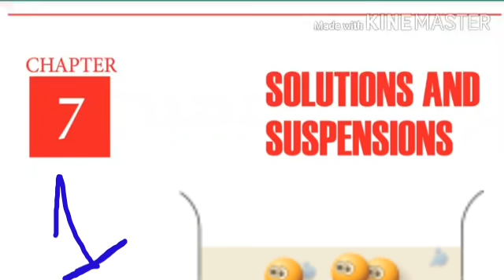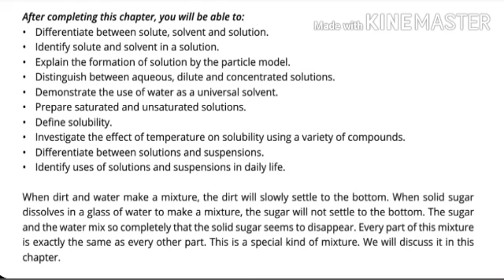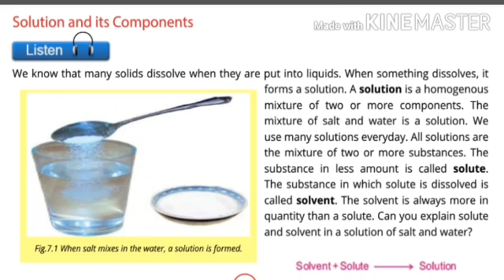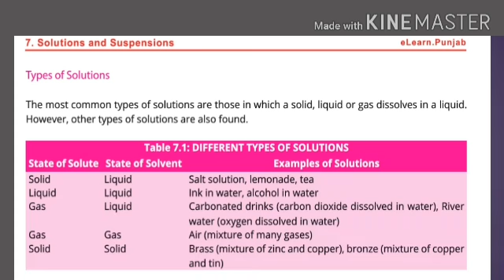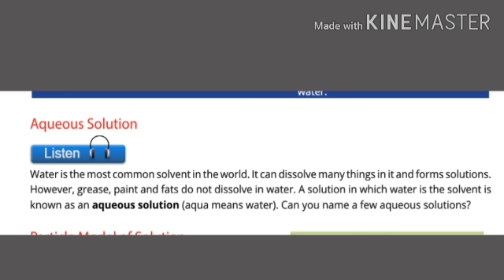Science Class 6 lecture 26 Unit 7